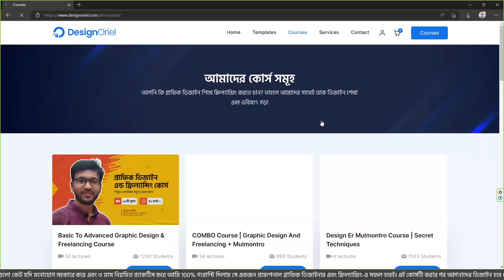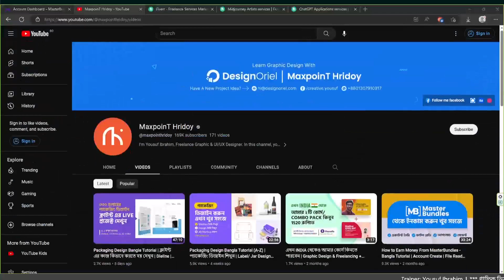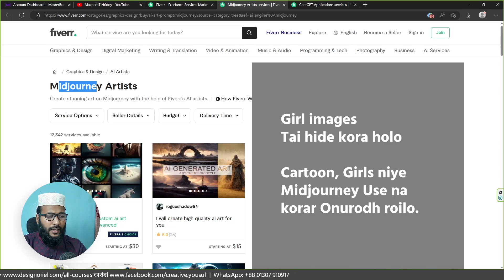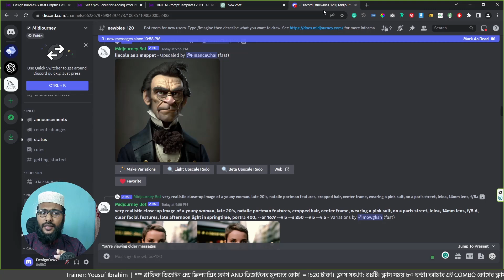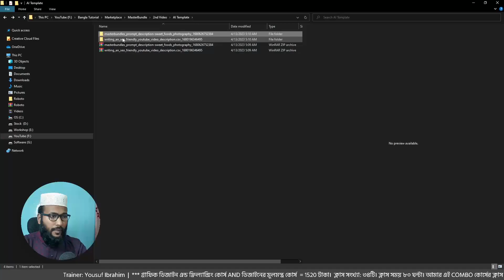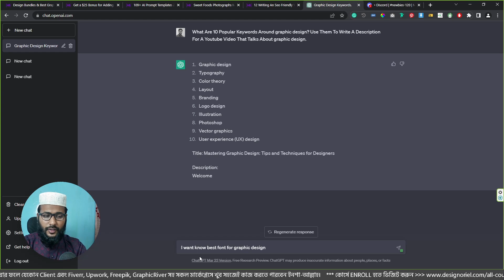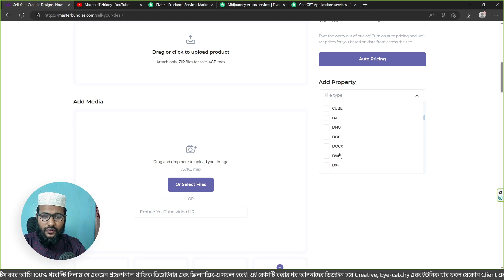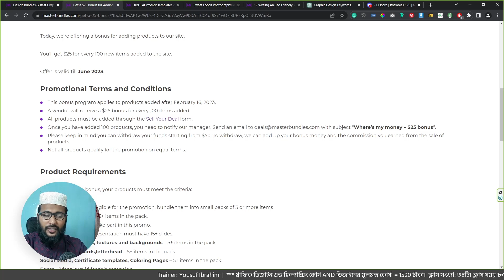ChatGPT / Midjourney এর মাধ্যমে সহজেই ইনকাম করুন | Artificial intelligence | MasterBundles | MH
✨ শিক্ষার্থীদের সাফল্য ও রিভিউ দেখুন ⤵